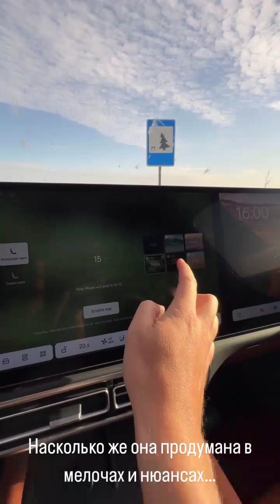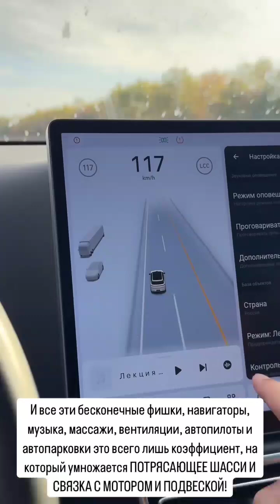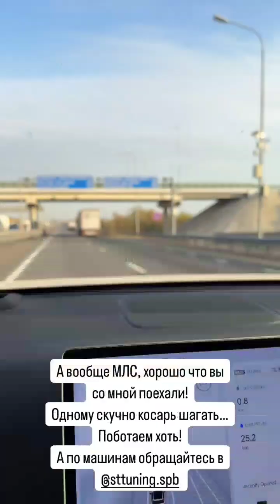Кубок России по дрифту, Суперфинал РДС 2024. Никита Шиков (Instagram stories от 3.10.24)